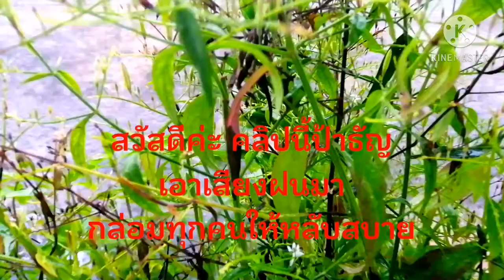ฟังเสียงฝนกล่อมนอนเพลินๆกันค่ะ, sound of rain, nature by tan​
วีดีโอ​นี้ป้าธัญ​ทำขึ้นมาเพื่อใช้ธรรมชาติ​บำบัดค่ะป้าธัญ​ชอบนอนฟังเสียงฝนตกเปิดฟังเพลินๆหลับยาวๆเลยค่ะ.. Listen to the sound of rain, nature treatment, sleep well.เฟสบุคป้าธัญ​👇👇👇